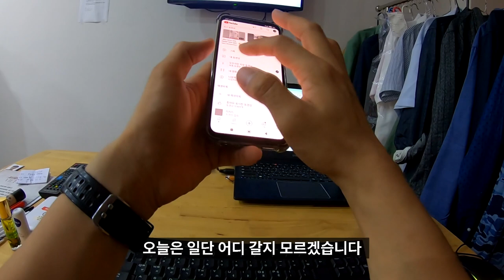다낭에서 낚시하는 부부 친구로 사귀기1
305 Trường Sơn, phường, Cẩm Lệ, Đà Nẵng, 베트남
Military School of Military Region V

달랏 출신 탄과 푸흥 부부를 만나서 낚시를 가는 길
1편. 차안에서 얘기하면서 가는길
영상이 너무 길어서 자름